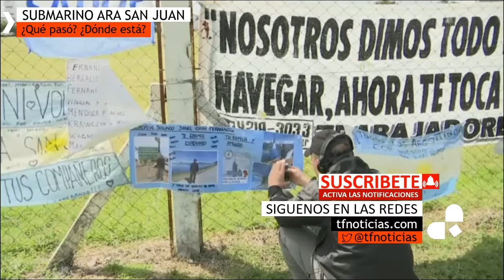Macri promete una investigación "seria y profunda" sobre el ARA San Juan